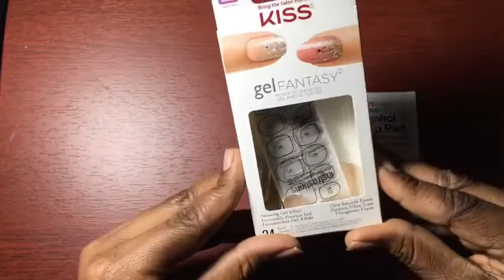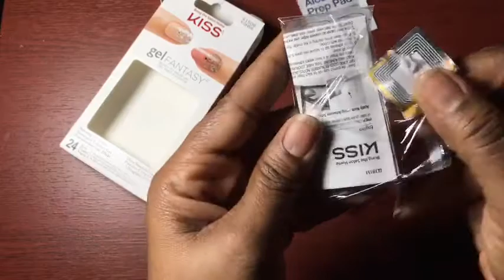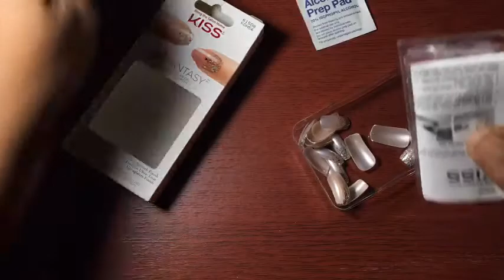ASMR| DOING MY OWN NAILS AT HOME NO ACRYLIC | WHISPERED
**If you would like to donate for a request or to support help improve my channel, you can